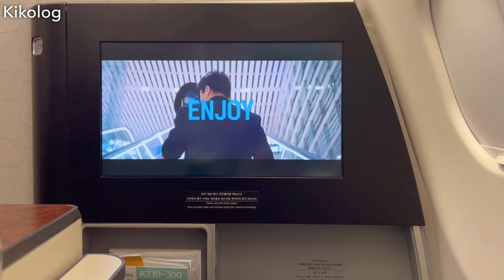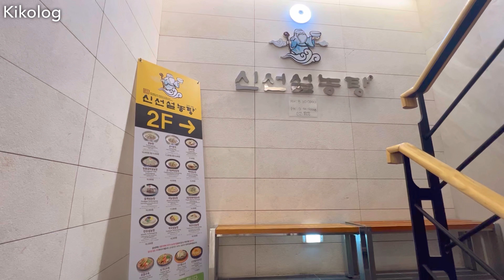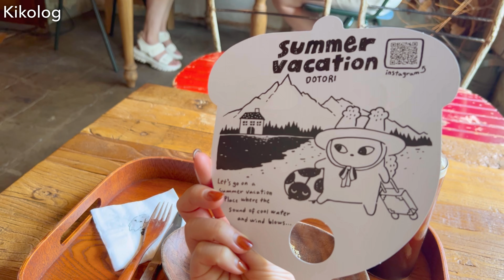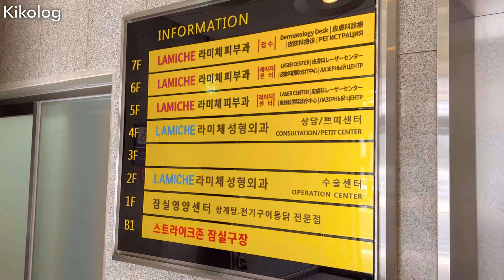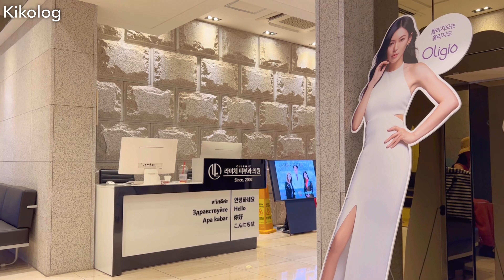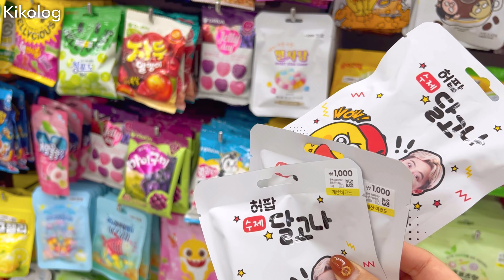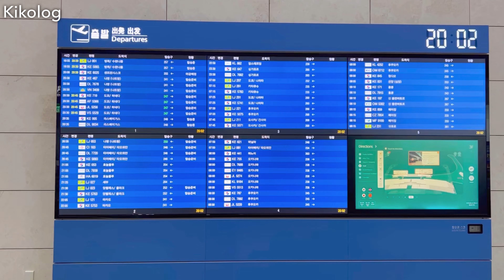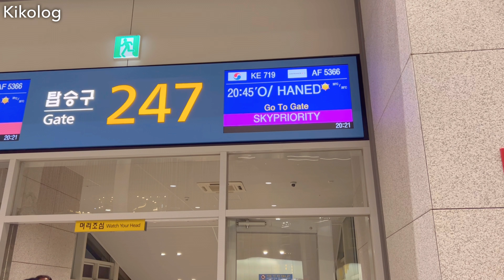【ソウルVlog】弾丸1人旅 | ラミチェ皮膚科で肌管理 | 肉典食堂 | ジブリカフェ | 新仙ソルロンタン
ゆるりと1人旅動画を投稿しています。

【訪れた場所】
新仙ソルロンタン

今回もマリオットのクレジットカードで貯めたポイントを使って、大韓航空のビジネスクラスで旅行しました。

マリオットAMEXカードの紹介希望の方はTwitter(@kikosfavorite)にDMをお願いします。